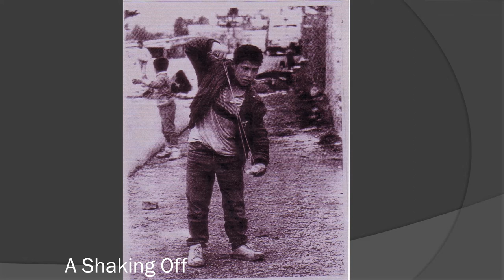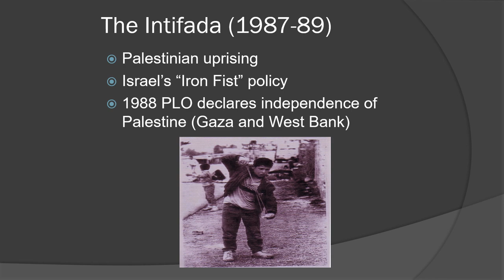12 Middle East 3 of 3